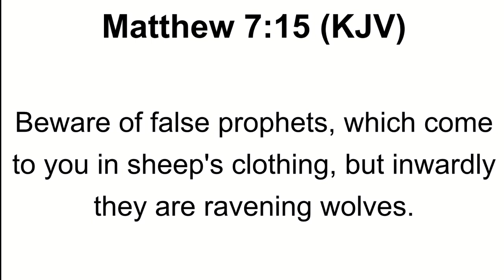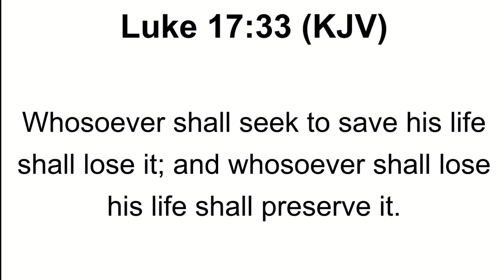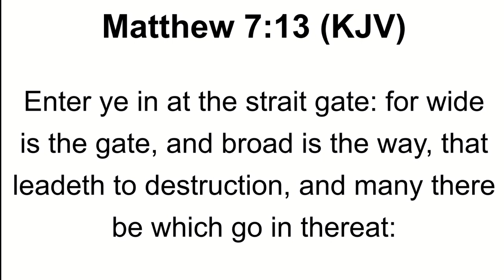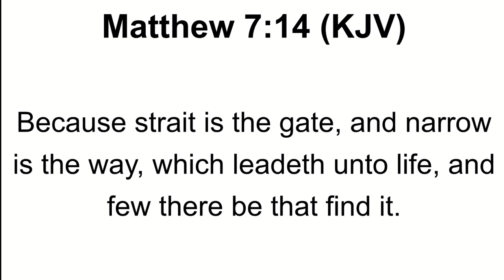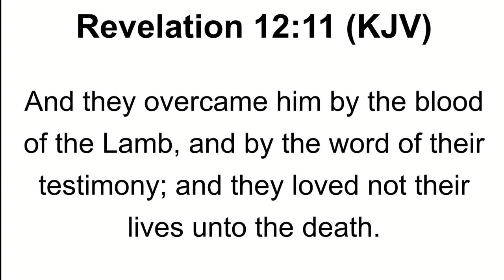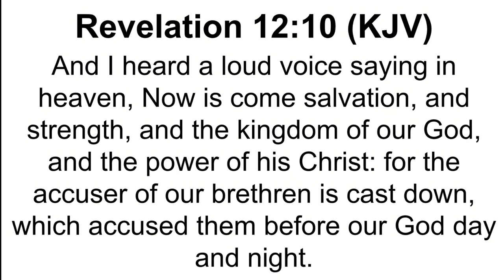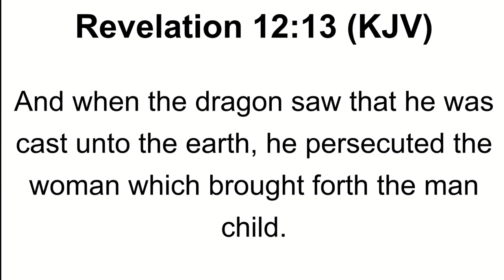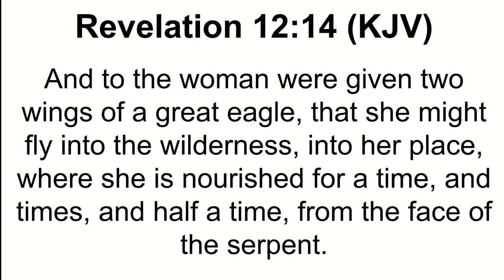WARNING! ENTER IN AT THE STRAIGHT AND NARROW GATE THAT LEADS TO LIFE | FEW THERE BE THAT FIND IT